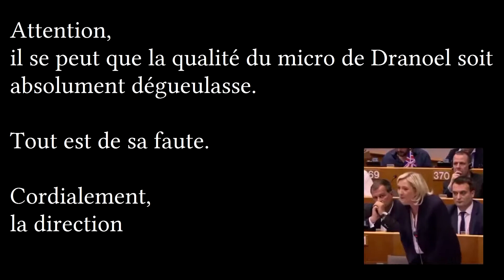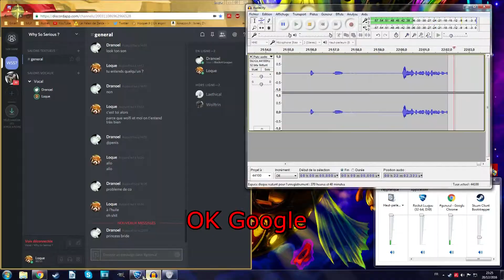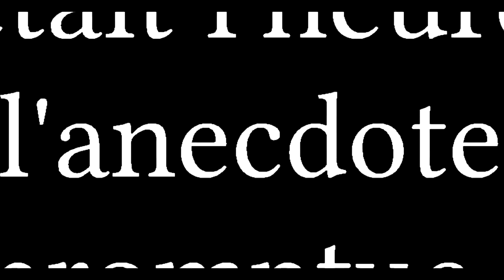L'amante à l'eau (Rocket League)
Version d'essai
les transitions avec des messages subliminaux ne seront pas gardées